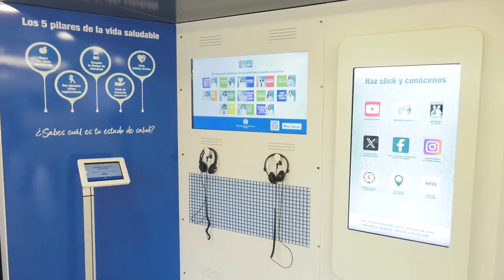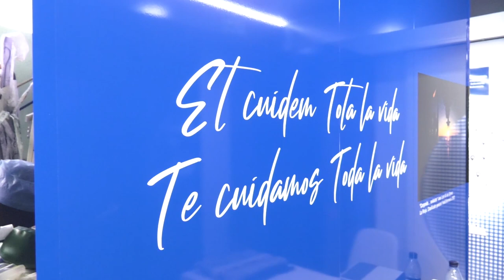El gran tráiler de la Ruta Enfermera detiene sus ruedas en Castellón de la Plana | Cecova TV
Un tráiler de grandes dimensiones ha aterrizado en Castellón. La Ruta Enfermera, una iniciativa del Consejo General de Enfermería, comenzó a rodar por la carretera en verano de 2023 y ahora en enero por fin ha detenido sus ruedas en la primera ciudad de la Comunidad valeciana: en la ciudad de Castellón.

El tráiler de la Ruta Enfermera pisará las 53 provincias españolas, algunas de ellas, incluso con dos paradas dentro del municipio. En esta noticia resumimos qué formaciones y charlas se descubrían en su interior.